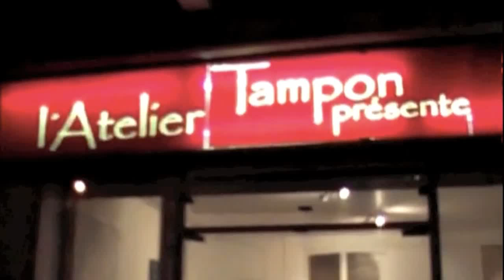ROY CAMPBELL - LIVE IN PARIS 2006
Concert at " L'Atelier Tampon" -Paris (6 mai 2006)
Roy Campbell : Trumpet
Rasul Siddik : Trumpet
Aldridge Hansberry : Drums
Jobic Le Masson : piano

Vidéo : Bénédicte Bucher
Editing : Studio Folie Regnault Paris le 12 janvier 2014